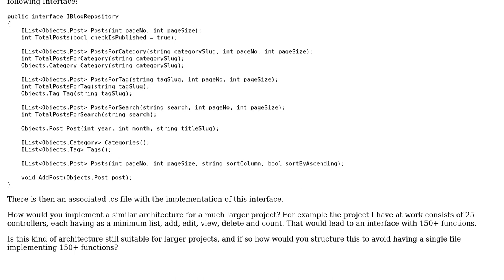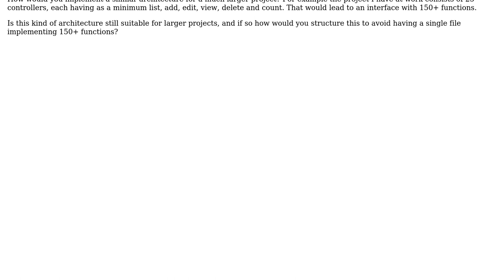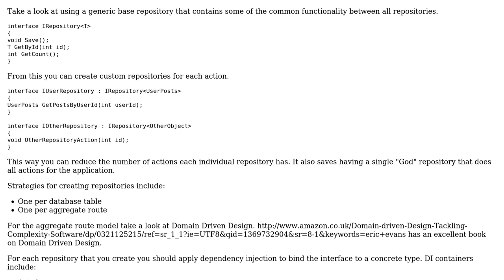Software Engineering: Architecture For Mockable DAL On Large Projects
With thanks & praise to God, and with thanks to the many people who have made this project possible! | Content (except music & images) licensed under CC BY-SA | Music | Images & others | With thanks to user Gibson user Gavin Coates and the Stack Exchange Network Trademarks are property of their respective owners. You are responsible for your own actions.